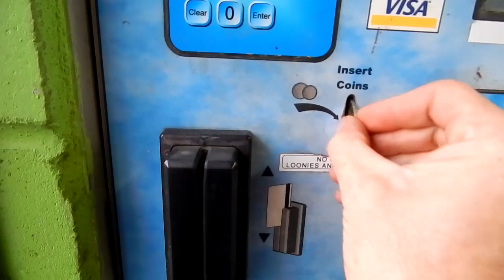Washing RV, fireplace & internet questions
I try to wash the motorhome at LEAST once a month. Be proud of your home, and feel good about it! Plus it keeps it "stealth" as virtually nobody complains about a nice clean RV. Also, I answer more questions about the Kimberly wood stove VS my old Dickinson propane heater.